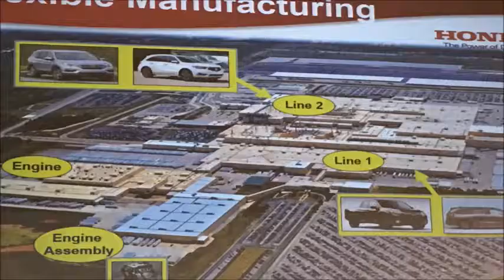BEHIND THE SCENES: HONDA Lincoln Alabama Assembly Plant | FACTORY TOUR | A Girls Guide to Cars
Go behind the scenes with us at Honda's Lincoln Alabama Assembly Plant. We're taking a tour!

Ready to shop for this vehicle? Use our car shopping program